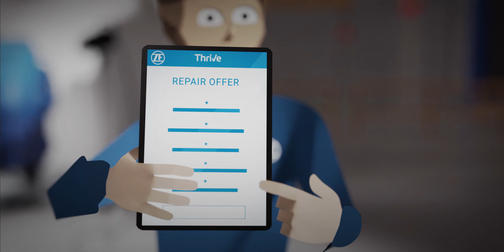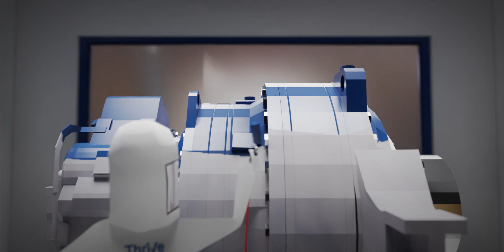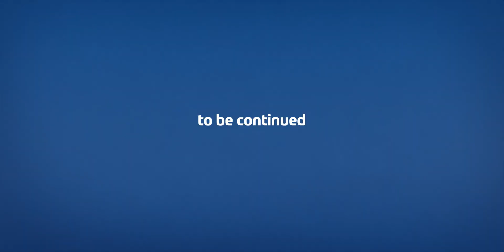Thrive - workshop repair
Thrive’s workshop repair offers fast workshop interventions. Strategically positioned global service centers enable the team to refurbish a gearbox within 90 days.
Reduced downtime and fast return to operations increase availability and energy production in every wind project.